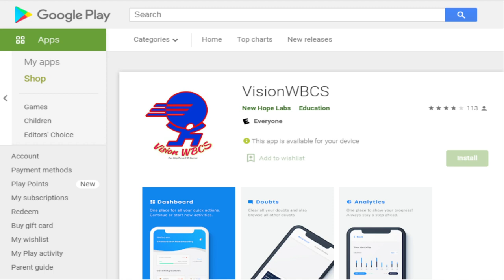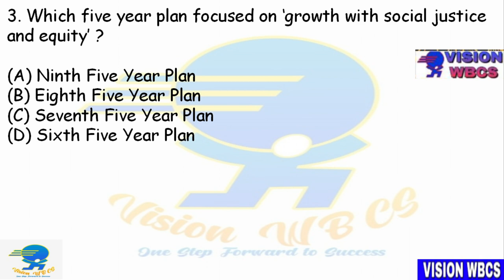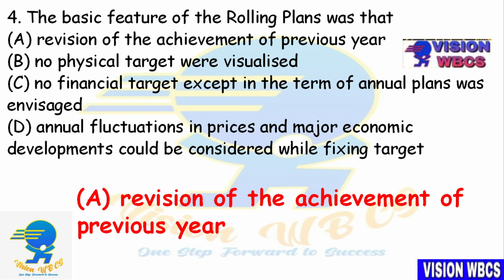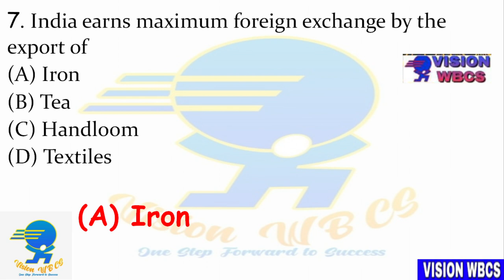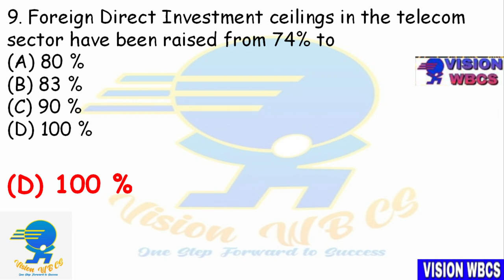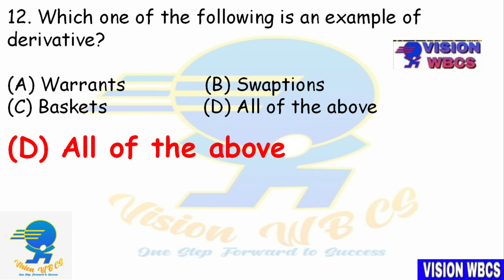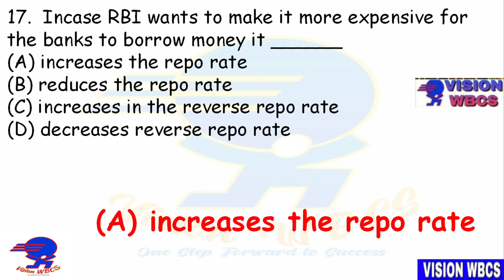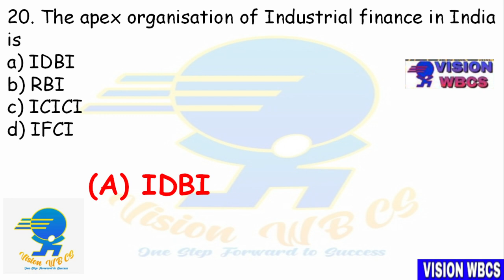SET-19 || WBCS [ Exe ] 2021 || Mains Exam Practice Mock by Vision WBCS